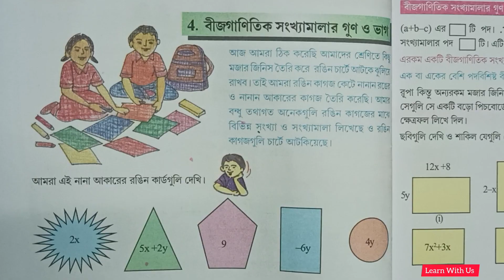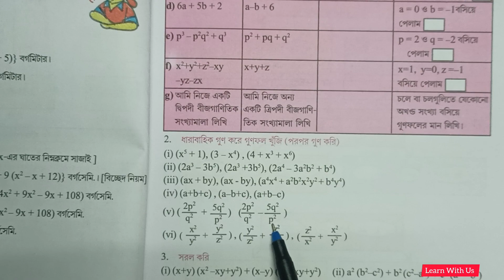WB MATH//Class-8th //বীজগাণিতিক সংখামালার গুন ও ভাগ//কষে দেখি -4.1//Part-1(Q -2-i,ii,iii,iv v,vi )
অষ্টম শ্রেণির গণিত//8th math---

Hi viewers!!!We are Sudeshna & Barsha..this is our educational channel.Here we teach you Mathematics & English.